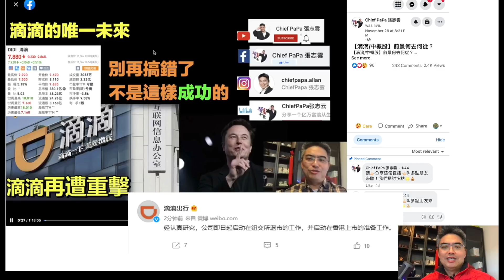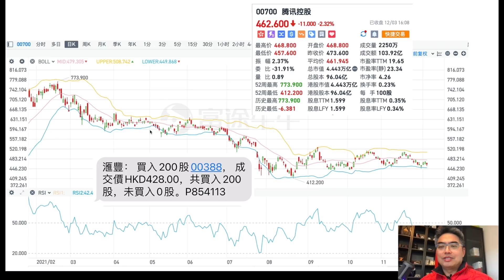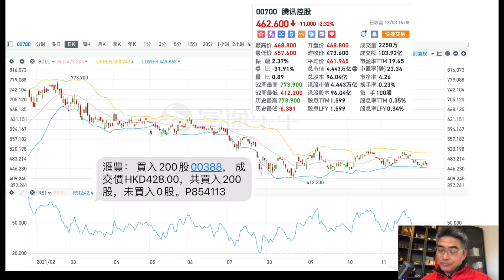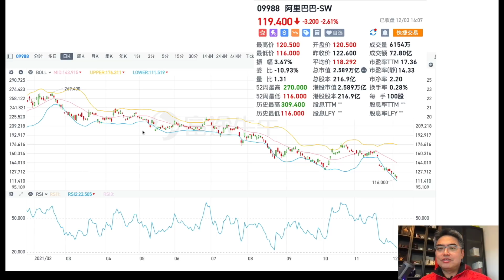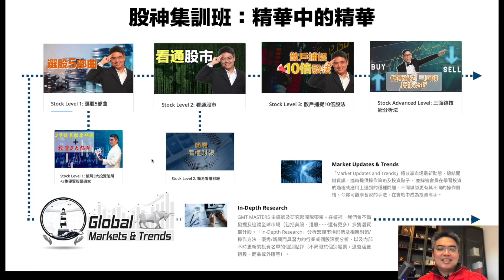中概股暴跌 | 現應否撈底阿里巴巴、騰訊？港股美股本周市評 03 Dec 2021 | 股票分析 | Chief Papa 張志雲 (點CC開中文字幕)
本周中概股面臨不少大挑戰（被名為中概股風暴），其中滴滴出行宣布計劃在紐約證券交易所退市，並準備在香港上市。美國要求在當地上市的中概股，必須披露是否由政府實體擁有或控制，並提供審計檢查證據。外國企業亦要連續3年接受美國會計審查，否則可能會被除牌。有分析預料，有200多家中概股可能因而要退市。其他科網股亦受壓，阿里巴巴9988又創上市新低，騰訊700、美團3690也有所回調。

港股恆指本周也跌了，到底香港股市何時止跌回升呢？
阿里巴巴暴跌，發生了什麼事？
什麼時候可以撈底阿里巴巴股票？
阿里巴巴又創新低，前景如何？
手持阿里巴巴股票怎麼辦？
阿里巴巴低處未算低？
阿里巴巴9988基本面改變，還值得投資嗎？
騰訊股票還看好？
滴滴退市我的看法是...
中概股股災，帶來哪些危與機？
港交所388會受惠？

這一切我都會在視頻裡詳細講解和分享！

✅加入GMT，在我們的指導下，一起在全球市場中把握機會：
影片目錄
00:00 影片主旨解說
01:51 滴滴最新退市聲明，我的看法是...
04:22 港交所388.HK的個股實例分析
07:14 騰訊700.HK的個股實例分析
08:14 阿里巴巴9988.HK的個股實例分析
13:06 還有什麼股票能買？

＼Follow me ／
■其它能找到Chief Papa的地方

免責聲明：
本頻道所有內容僅供學習和參考，不構成投資建議，如據此買賣，盈虧自負，股市有風險，投資需謹慎！